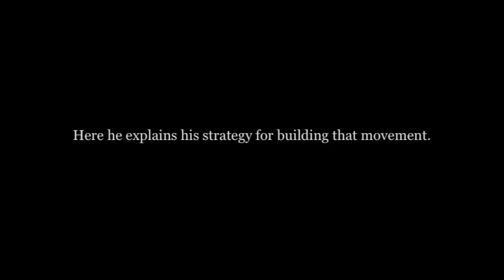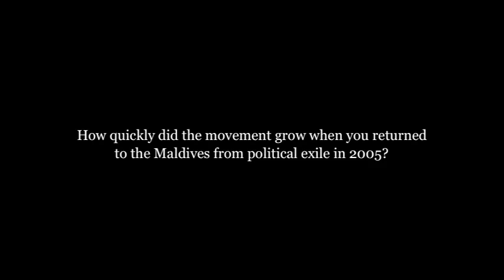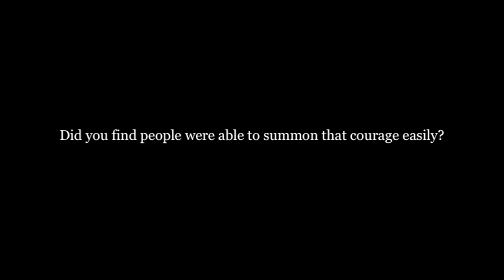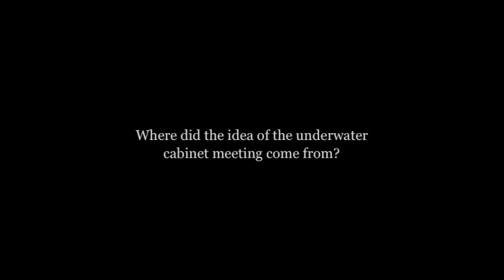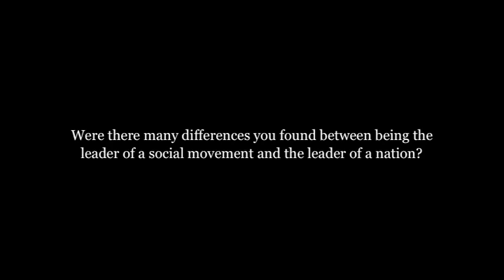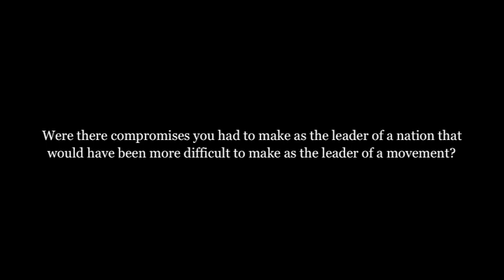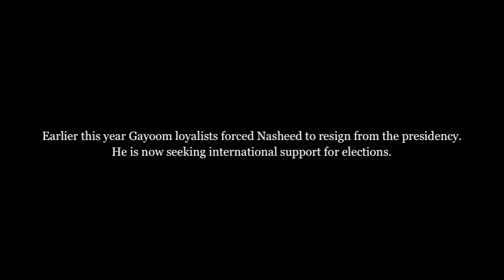The nonviolent president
In an interview with Waging Nonviolence after his award reception, the former president discussed the difference between being the leader of a movement and the leader of a nation, how he was influenced more by comedy writer Tom Sharpe than political theorist Gene Sharp and how little he has been impressed by the U.S. climate movement.

Interview by Bryan Farrell. Video shot by Ryanne Hodson, RyanIsHungry.com.